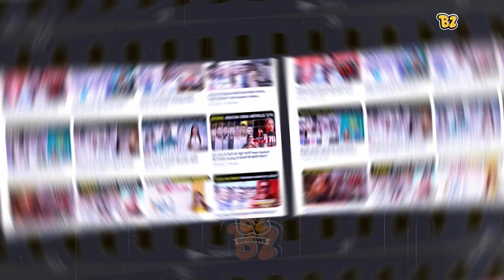Munjya ने छोड़ा Mr. & Mrs. Mahi को पीछे, Ranbir और Raha का Father Daughter Goals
Description

Bollywood Upcoming Movie updates, gossip, Movie reviews, Entertainment News, latest updates, Btown gossips, Box office collections and more.